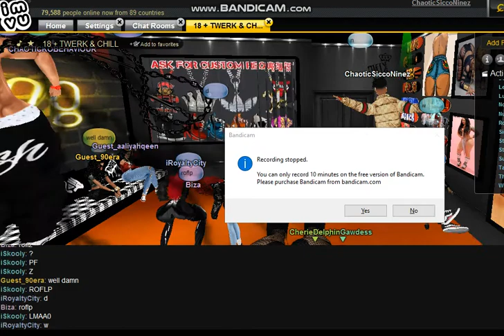iSkooly GTFU PRT2